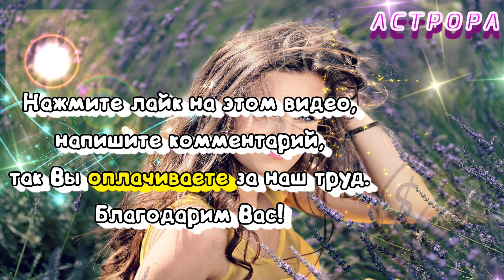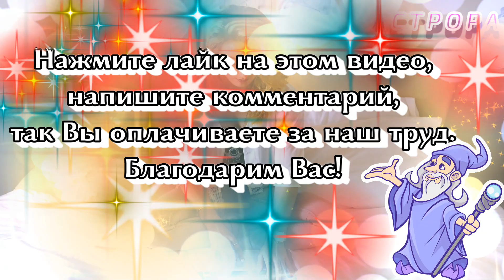Самые умные женщины по знакам зодиака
Самые умные женщины по знакам зодиака | Астрора